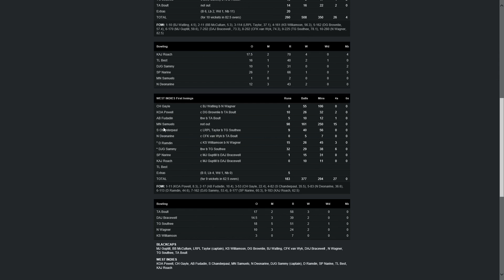NZ Cricket Windows 8 App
I love the push notifications in the new NZ Cricket Windows 8 app.